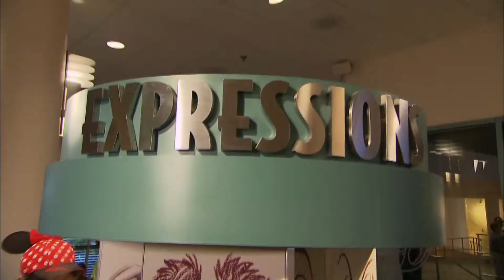A atração The Magic of Disney Animation fechará definitivamente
A atração - The Magic of Disney Animation - será fechada definitivamente e irá funcionar pela última vez no próximo 12 de julho de 2015.

A Disney nada informou a respeito dos seus planos atinentes ao desenvolvimento de uma nova experiência. A seção denominada - Animation Gallery - conforme informou Dewayne Bevil (Theme Park Rangers) para o Orlando Sentinel - permanecerá em atividade até o final de agosto deste ano.